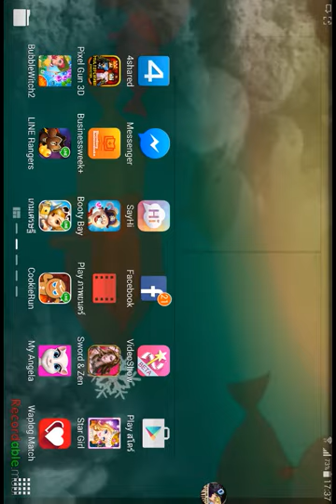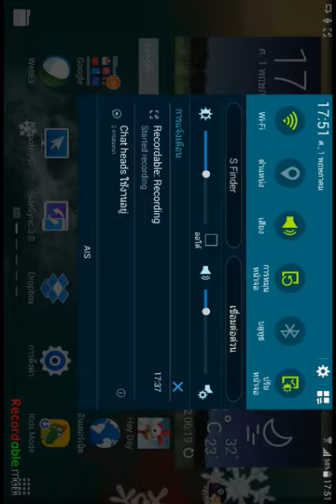SWORD AND ZEN #1 [ACARE]